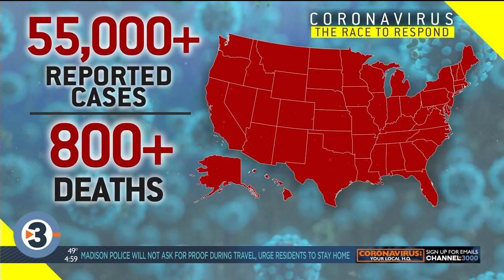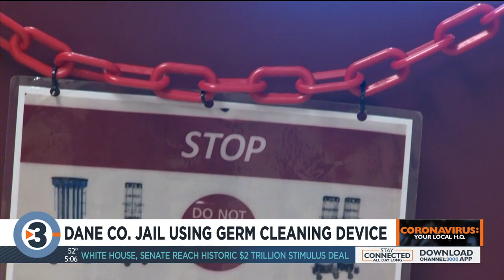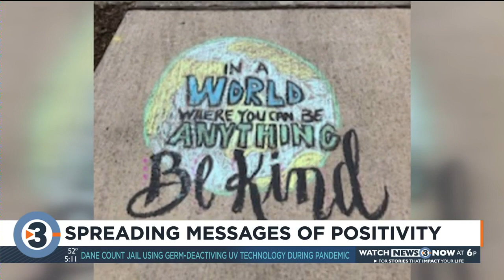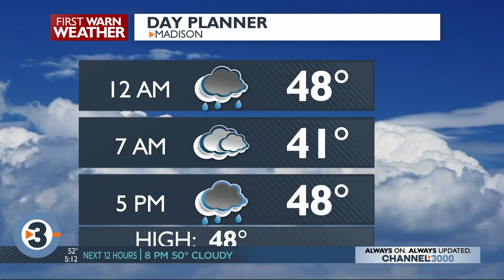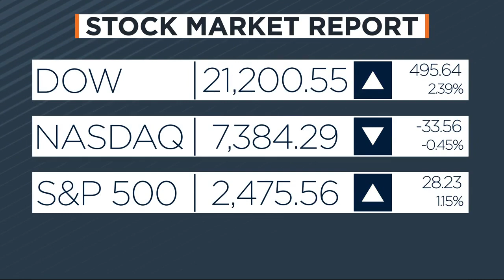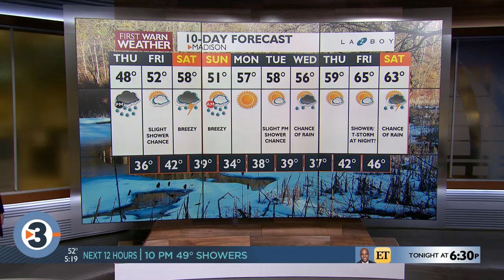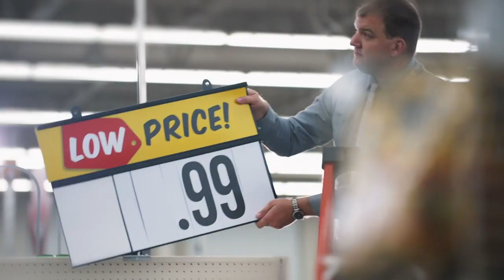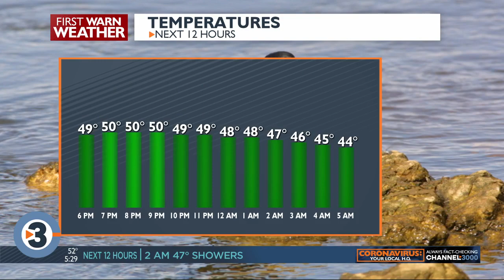News 3 at 5: March 25, 2020